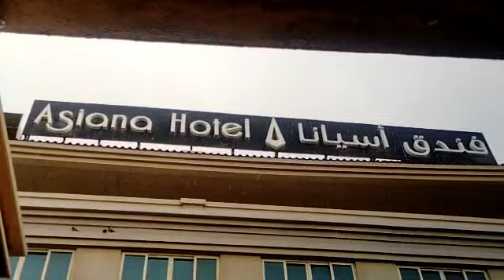Asian hotel dubai Raining weather in Dubai, raining morning